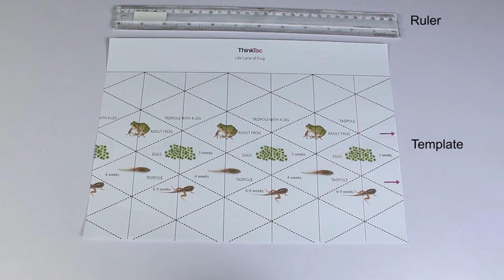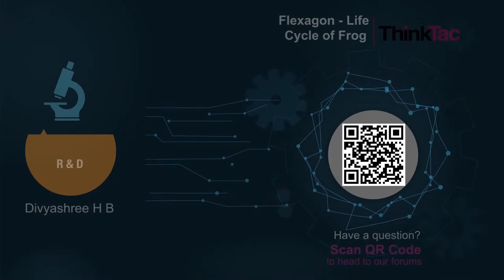Flexagon - Life Cycle of Frog | ThinkTac